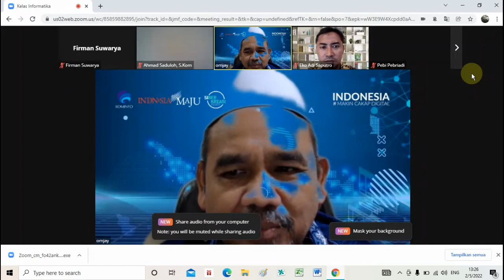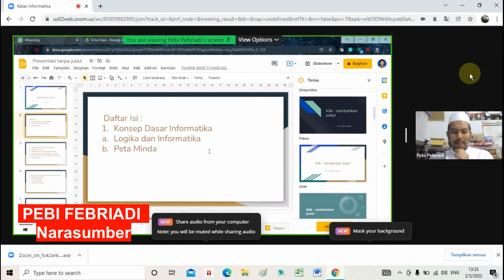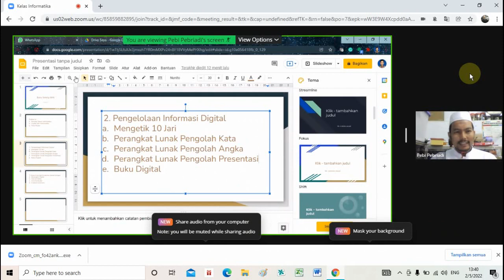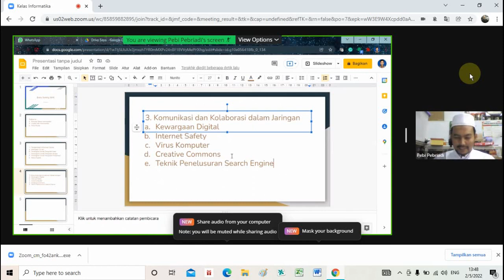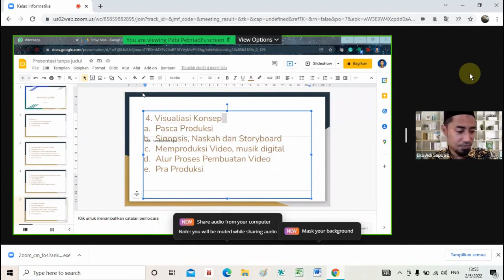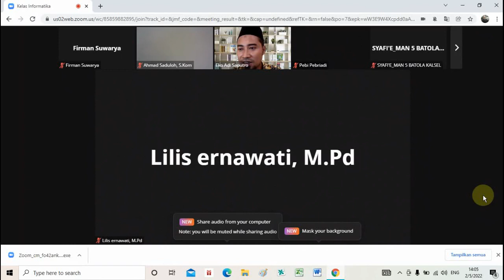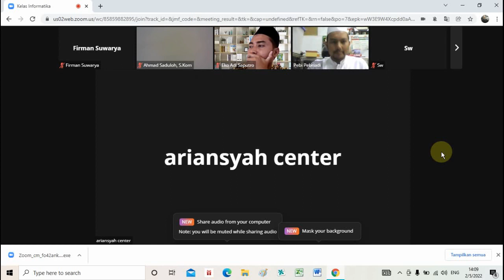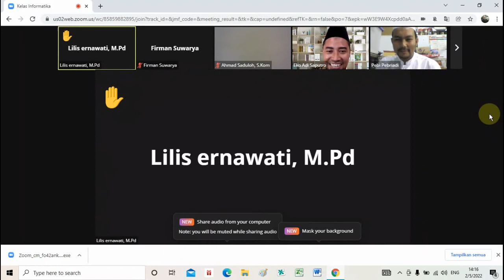KELAS INFORMATIKA WEBINAR SMK BAB 1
Video ini berisi tentang Kelas Informatika SMK pada Webinar khususnya pembahasan Bab 1 buku Informatika yang di terbitkan oleh Penerbit Andi, bagi anda yang ingin mengetahui isi, materi, ataupun ingin membedah Bab 1 isi buku, video ini bisa dijadikan referensi yang tepat.
Untuk lengkapnya simak video berikut ini.

Semoga Bermanfaat.
Terima Kasih.